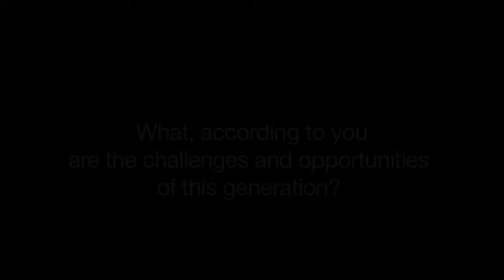YGL 2012 - Christian Wessels